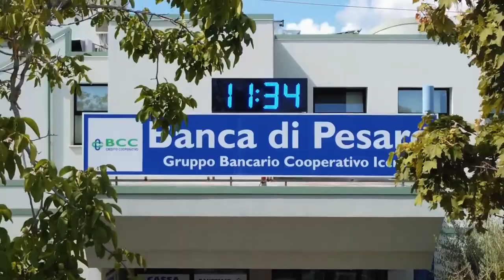CASA ROSSINI - PAOLO BENEDETTI, BANCA DI PESARO